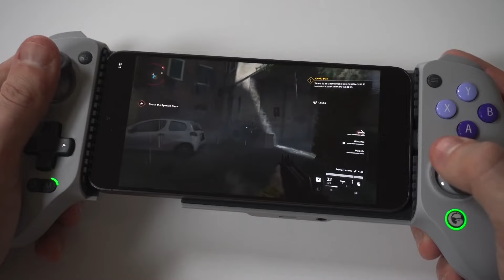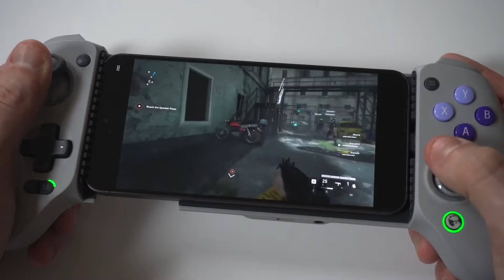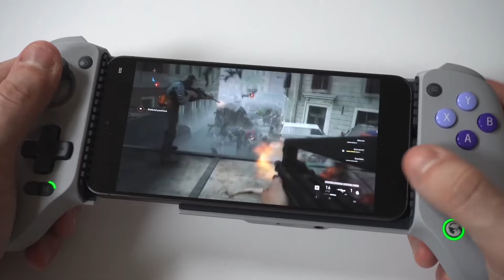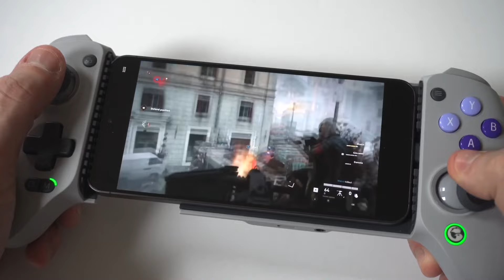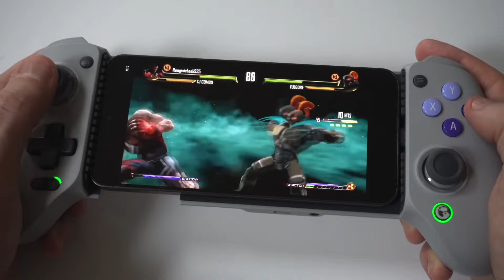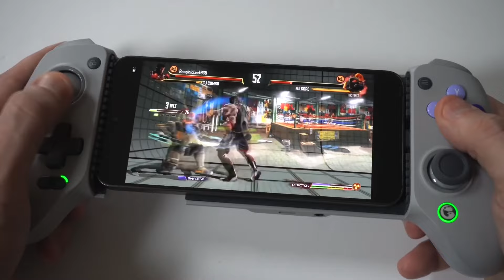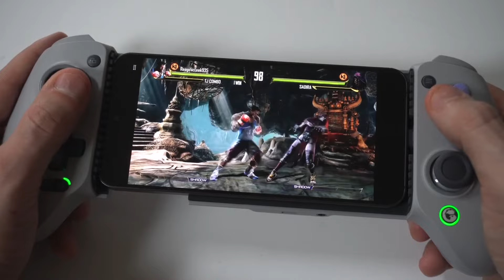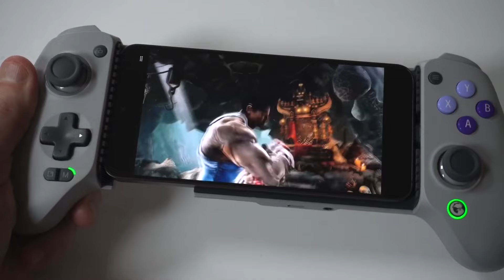GameSir G8 Galileo Galaxy S24 Gaming Review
Try Ignition App